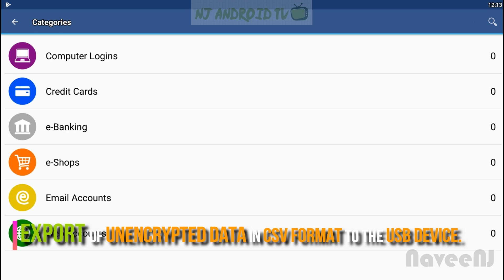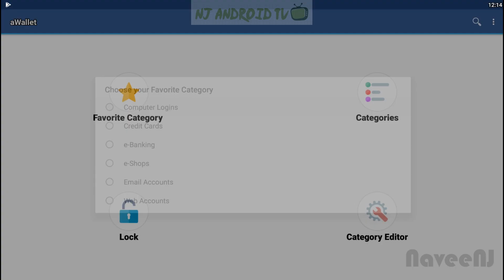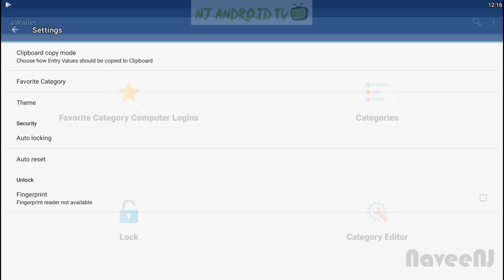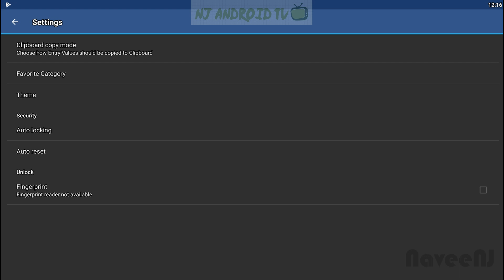aWallet - Best Password Manager App [Android/iOS] #05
• Securely stores your passwords, credit card information, e-banking credentials, web accounts and other custom data.
• There is a built in Editor for changing or creating new data Categories with custom icons.
• Search within fields.
• Contains no advertisements.
• Supports backup and restore of the encrypted data file to the Android USB device.
• Export of unencrypted data in CSV format to the USB device.
• There is an Auto lock feature that can be preconfigured for a specific period of time.

PRO FEATURES, available via single In-app billing payment:
• Unlock with fingerprint (on a compatible device with Android 6)
• Password Generator
• CSV Import

SECURITY FEATURES
• All data is encrypted, including Entry names, Category definitions and the data itself. Even the choice of Favorite Category is encrypted.
• Encrypts data using AES and Blowfish algorithms with key sizes of 256, 192 and 128 bits. And also supports Triple DES with key sizes of 168 and 112 bits.
• When the data file is decrypted, up to all combinations of algorithm, key size and cipher mode of operation (CBC, CFB, OFB and ECB) are tried with the Master password to unlock the data file. This was inspired by TrueCrypt and makes brute force attacks longer. The app itself does not store any hint to the actual cipher, key size or cipher mode of operation.
• Uses a randomly generated 'salt' combined with the Master password. Salt helps to protect from off-line dictionary attacks.
• The key to open the data file is created by combining your master password with the 512-bit 'salt'. The result is hashed 1000 times by SHA-256. Repetitive hashing makes a brute force attack more difficult.
• Supports auto destruction of the data file after a predefined number of unsuccessful unlocks have been tried.
• Unlike other similar Android apps aWallet has no internet access permission (forever). The only permissions this app has is to access to the USB device to backup/restore the data file in case you lose your phone. USB device access is also needed to export to CSV file format. Permission is also granted to the Google Play billing service to allow for the optional purchase of the aWallet Pro features.